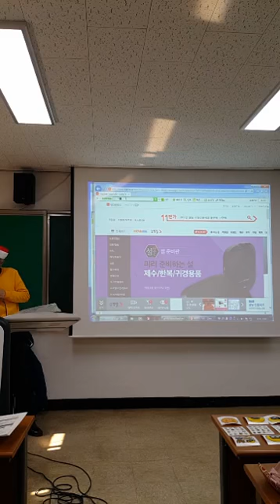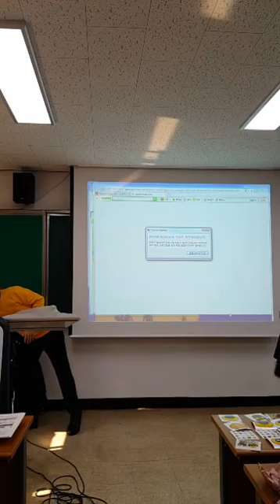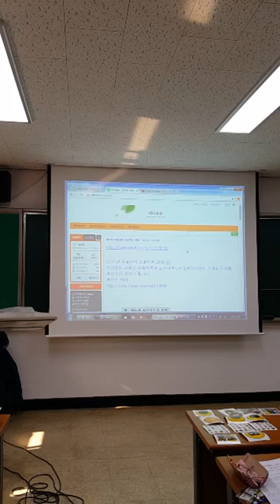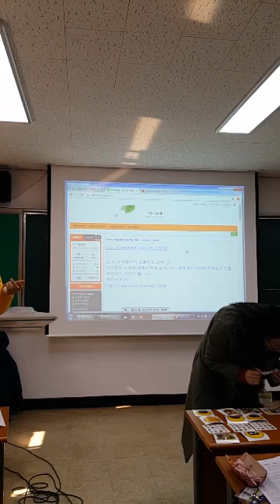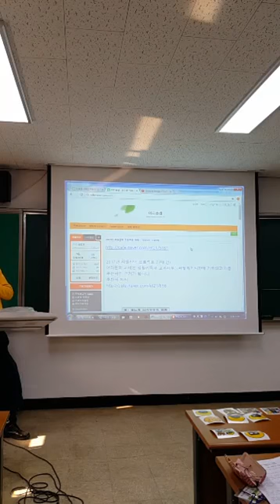ket21 com 활용법 2 경남직무연수2